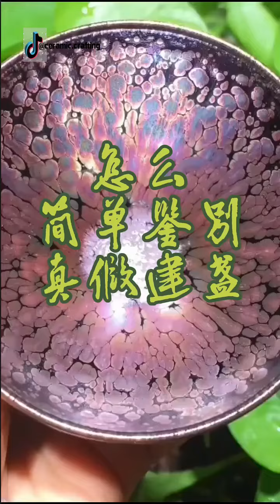Ceramic crafting | The kiln was temperature and throwing flowers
The kiln was finally opened, and it was fired at 13,000 degrees for three days and three nights. It really is a color that goes into the kiln, and the kiln is full of colors.